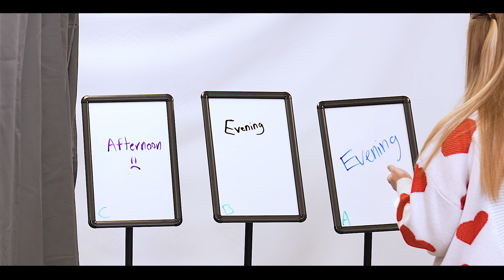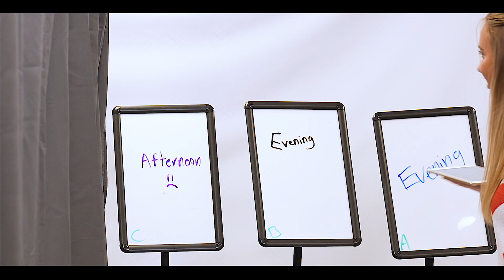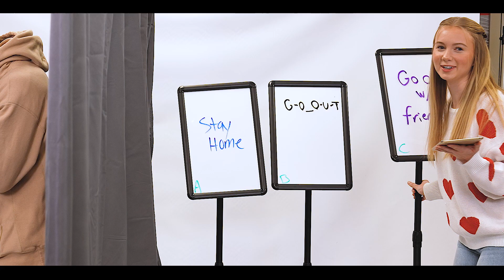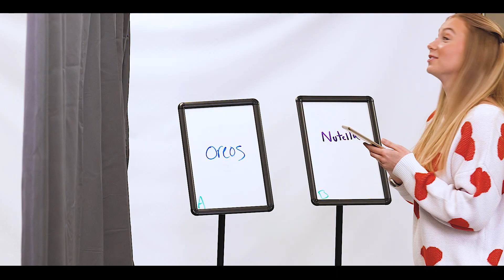Cumberlands Game Show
Our contestant has 3 rounds to decide which one is their significant other.